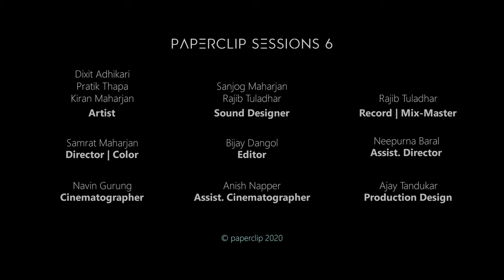Taranga | Paperclip Session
For Paperclip Session 6 we present amalgamation of strings. We've tried to merge our own traditional compositions with serene beauty of nature. Taranga represents the wave of life. Enjoy the soothing sound of waves which capture different ecstasy of life.

Taranga :

Guitar: Pratik Thapa
Sarod: Dixit Adhikari
Sarangi: Kiran Maharjan

Direction | Color  : Samrat Maharjan
Sound Designer  : Sanjog Maharjan | Rajiv Tuladhar
Record | Mixing Master : Rajiv Tuladhar
Cinematographer: Navin Gurung
Edit : Bijay Dangol
Asst. Director : Neepurna Baral
Asst. Cinematographer : Anish Napper
Art Direction  : Ajay Tandukar